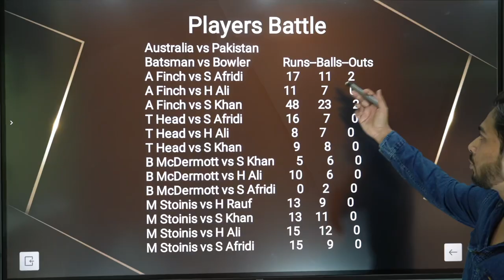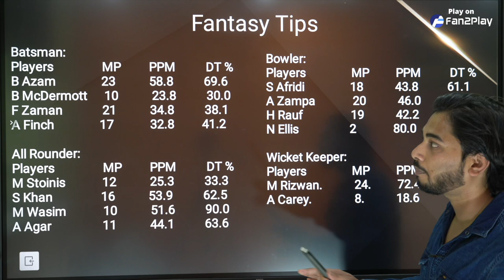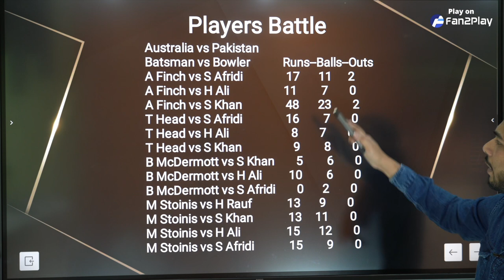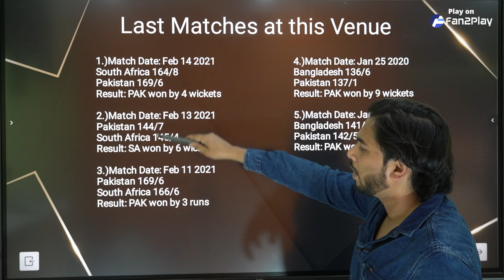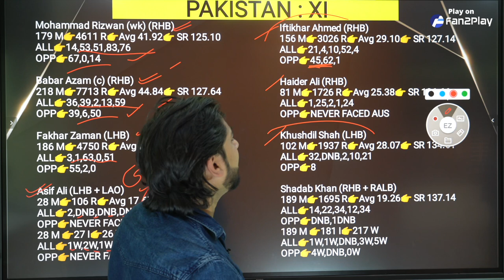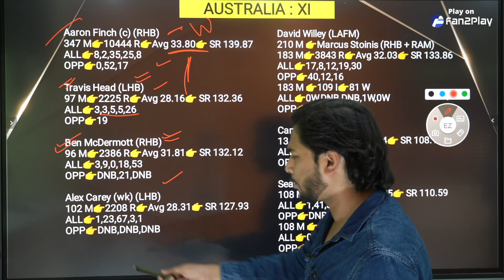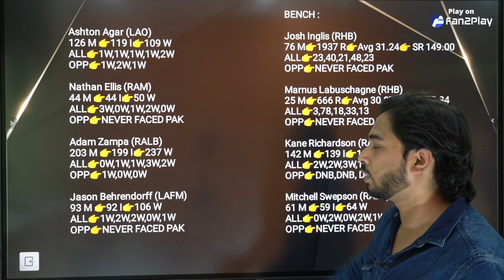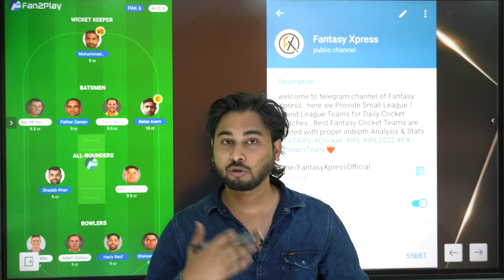500 Rs Paytm to First 2 Comments | Pak Vs Aus 1st T20I | Pak Vs Aus Dream11 Team Today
500 Rs Paytm to First 2 Comments | Pak Vs Aus 1st T20I | Pak Vs Aus Dream11 Team Today | pak vs Aus

aus vs pak dream11 only T20 2022
aus vs pak dream11
aus vs pak dream11 prediction
aus vs pak dream11 Team prediction
aus vs pak d11 team
Pakistan vs Australia playing 11 T20
aus vs pak playing 11 today
aus vs pak T20 today match playing 11
Pakistan vs Australia dream11 prediction

( Tata IPL 2022 Team Provider )